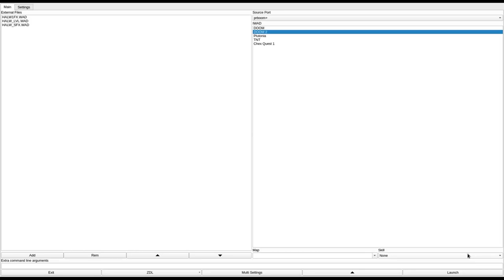DOOM 2 - HALW_LVL.WAD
called "Halloween DOOM" in the /idgames FTP.
created by Carl Schrammel, Steve Belinkoff, and Jeremy Nimmer on November 8th, 1995.
from the .txt file included with the WAD:
"You are trapped inside of a haunted house with witches, Frankenstien, a voo-doo man, a skeleton, and bats. Trick or treat bags, scary stories, and other things can help you survive in the house. Pick up the broom and matches to make a fire-broom as a weapon. Also, try throwing pumpkins, slinging, and spraying things at the monsters. TRY TO FIND YOUR WAY OUT OF THE HOUSE!"